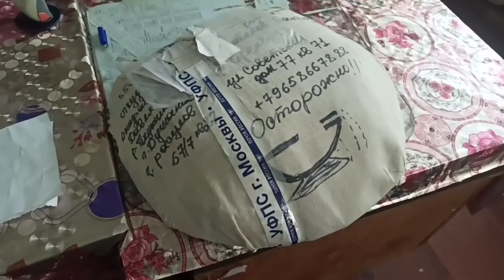🤩Почтахо гашта омадан аз Россия 😔Садбарг магазинош